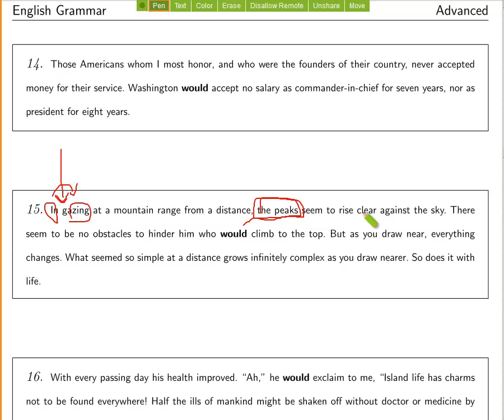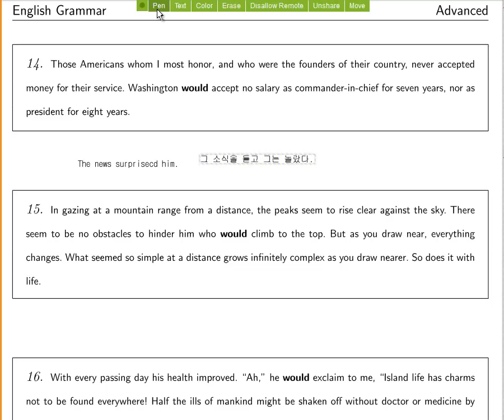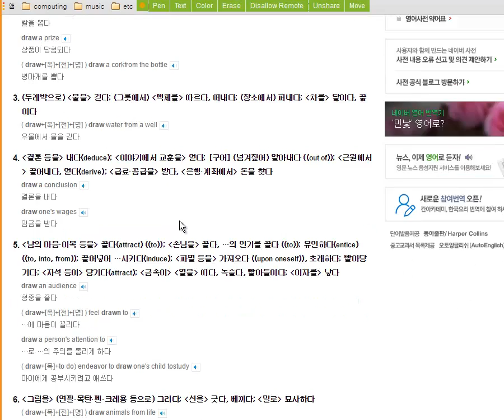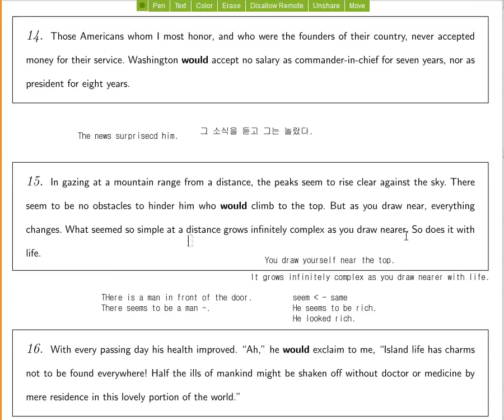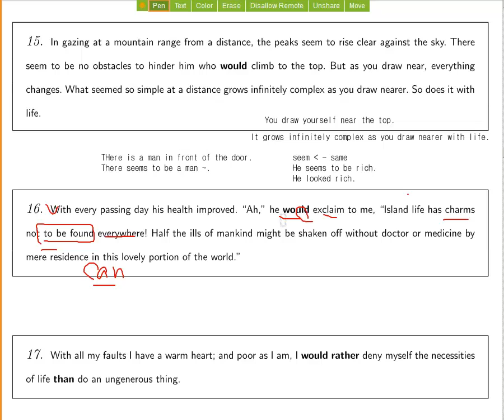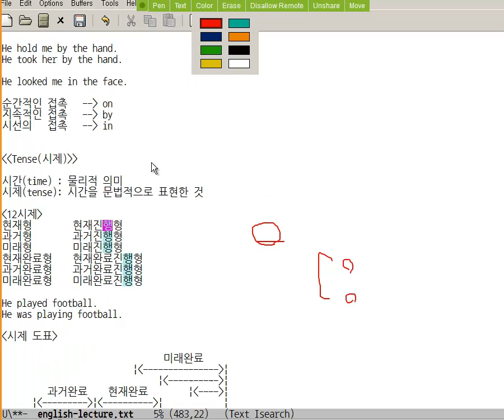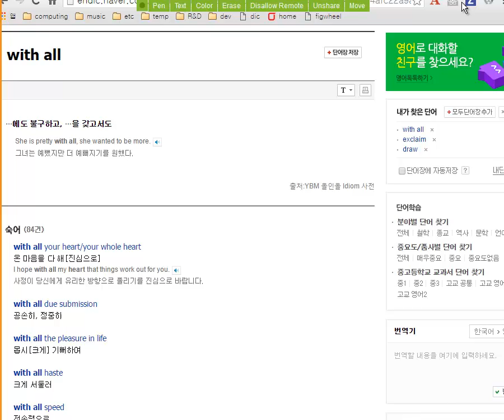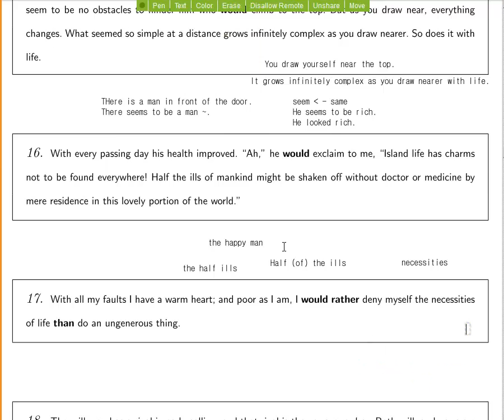영어 원서 독해를 위한 영어 강의 - 조동사: 독해 4